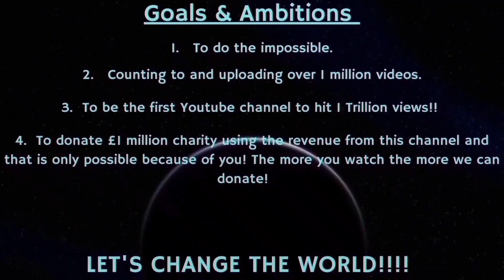Counting to ONE MILLION!!, This is Number 88,466